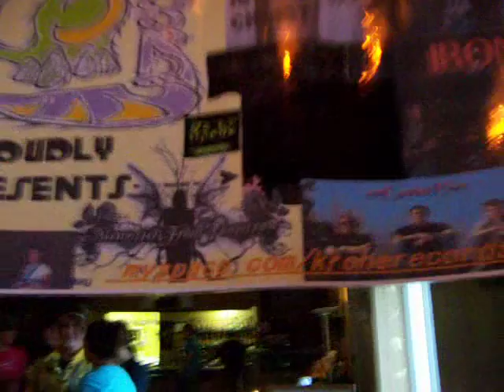IRONY "Still When You Wake" Mitchell,SD at Jitters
Irony is back at it again for their 2nd tour in 2008. They rocked it and showed Mitchell, SD what music is all about.